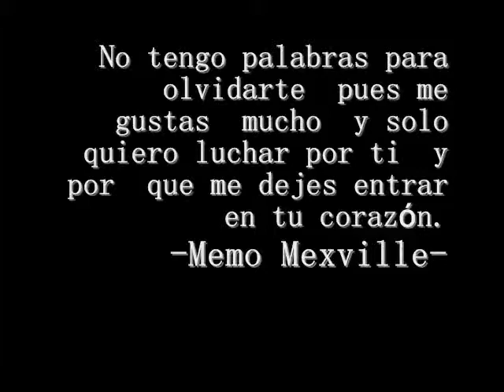walk the line( COVER OF JOHNNY CASH) by memo mexville